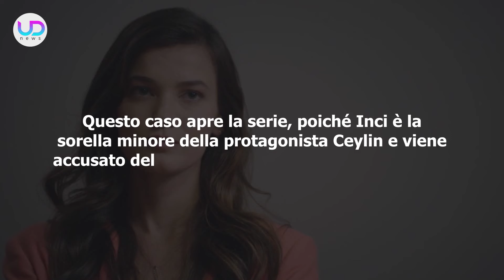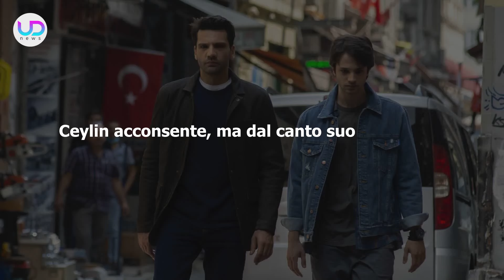Anticipazioni Segreti Di Famiglia, Puntate Turche: Chi È L'Assassino Di Inci!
Anticipazioni Segreti di Famiglia, puntate turche: Ilgaz e Ceylin scoprono l'identità dell'assassino di Inci. Si tratta di Engin, che era anche un caro amico di Ceylin!

Ecco cosa succede nelle puntate turche della soap opera turca Segreti Di Famiglia!